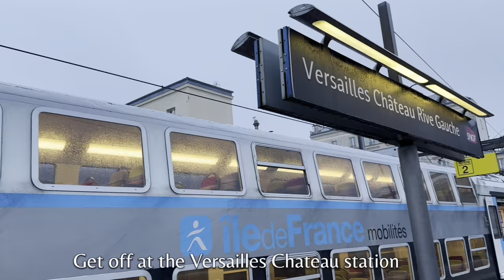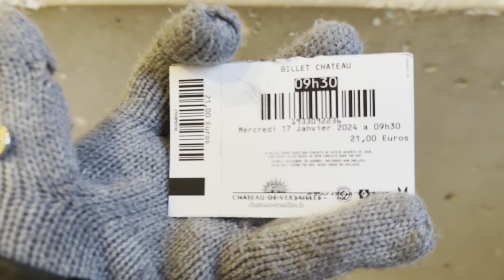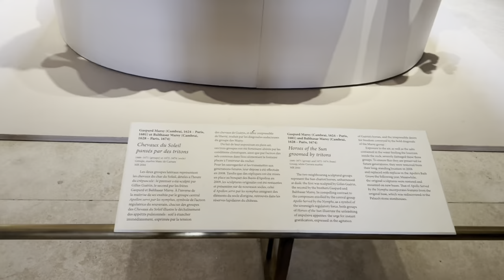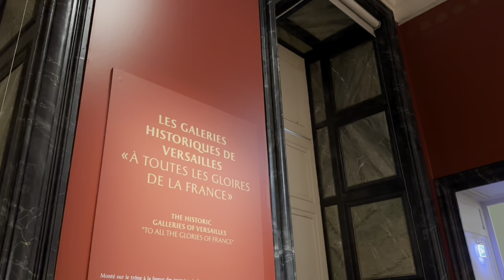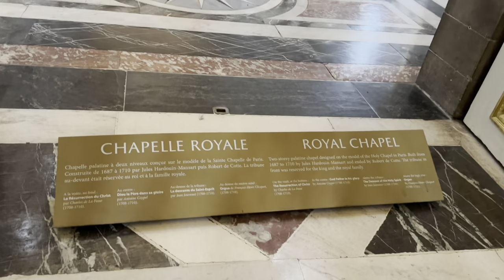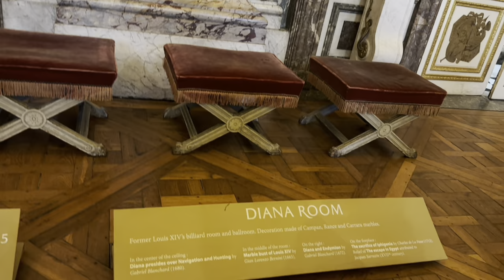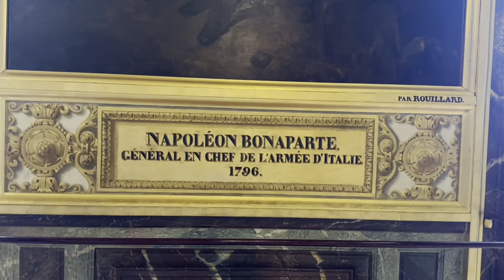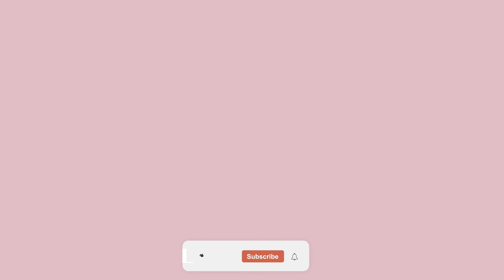Palace of Versailles - Don't Miss This When You Go To Paris!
We visited the Palace of Versailles on our 3rd day in Paris and it was so worth it! From the beautiful architecture to the rich history to the amazing intricate details and decorations, it was definitely a time well spent!